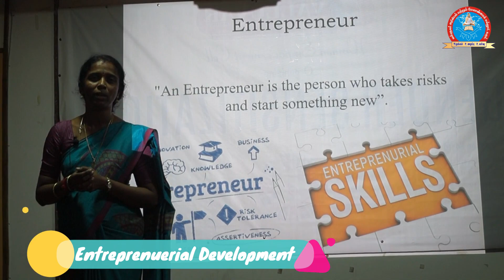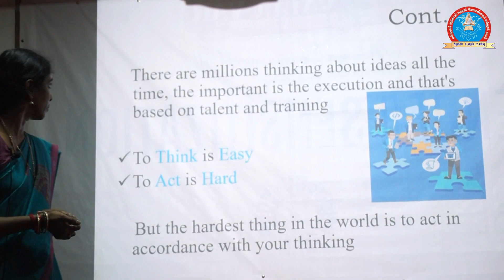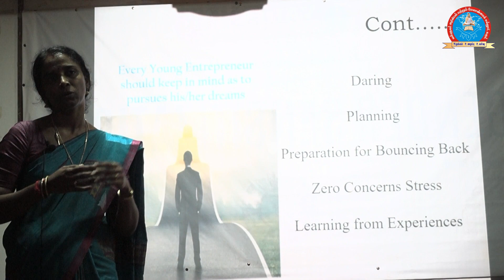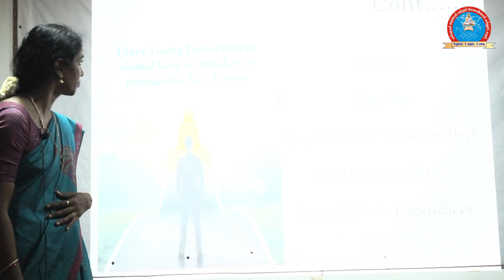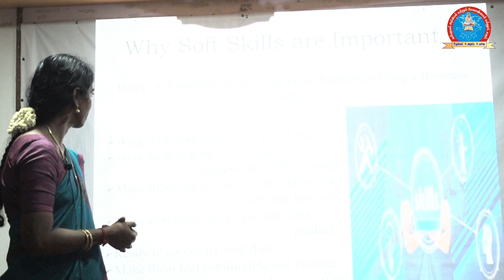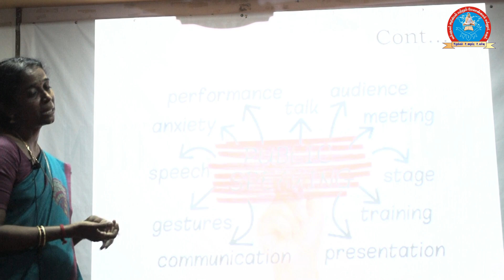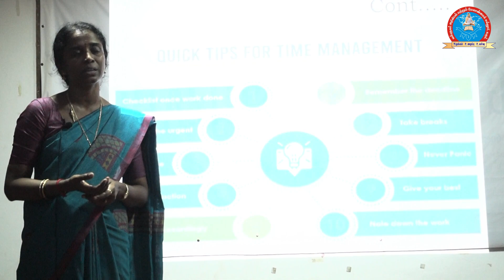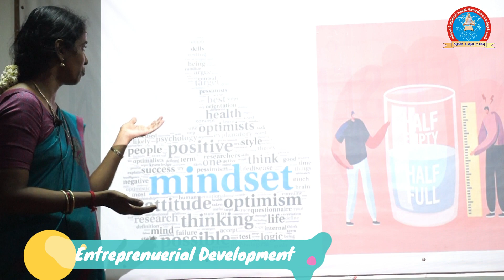Entrepreneurial Development - Dr.G.Rathika , Assistant Prof & Head - Dept of Business Administration